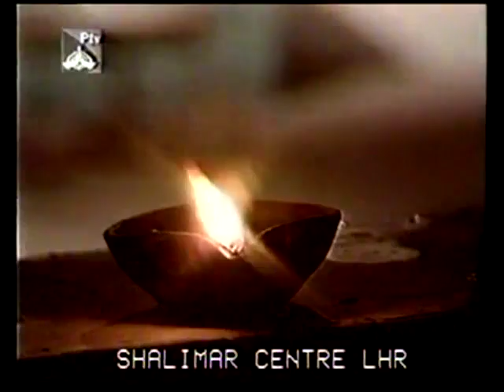Zavia, Ashfaq Ahmed (Part 58)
The most famous Television Programme ZAVIA by Writer, philosopher and Spiritual Teacher Ashfaq Ahmed. May ALLAH bless his Soul.

ALLAH taala hum sub ko aasanian taqseem karne ka sharf ataa farmaye. (Amin)